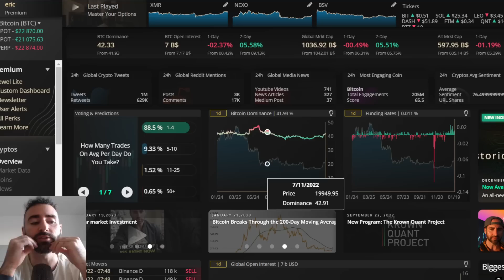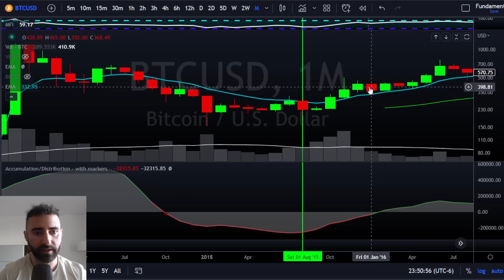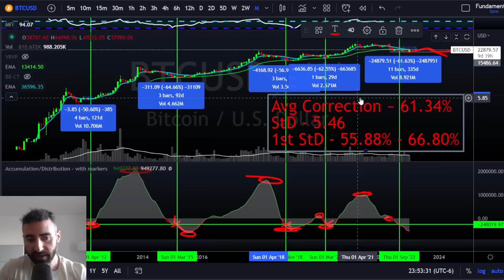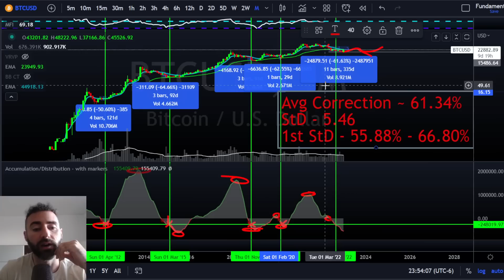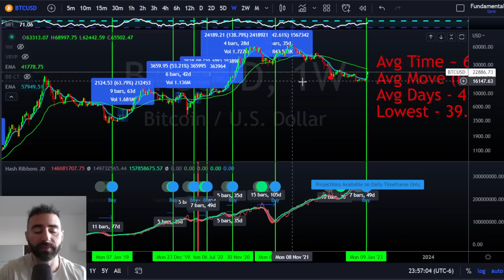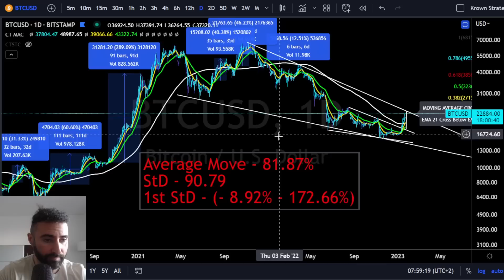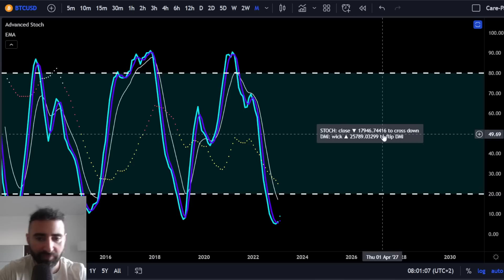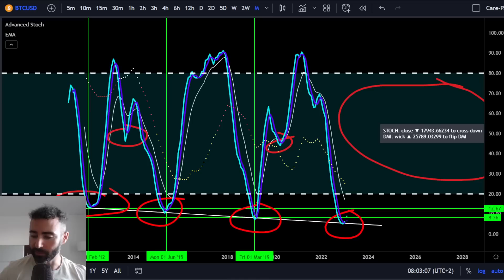Bitcoin The Macro Low Is In For Price [statistics]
$30,030 Deposit Bonus For ByBit (special promotion)
0% Fees on maker orders for both Spot Orders & Derivative Contracts

Regarding the FTX situation please be aware of exchange risks. It would be wise to wait until full proof of assets vs liabilities is presented.

The Krown Quant Project
16 Statistically driven & fully back-tested strategies designed for both trend & range scalping styles with live trades. Not for beginners.

*Programs*

40+ Modules of Video and PowerPoint presentation format over 35 hours long + Bonus Material. Reviews inside.

Indicators Used In This Stream -

00:00 Intro
01:32 BTCUSD Spot Price Monthly Accumulation/Distribution Indicator Analysis & Overview
06:19 BTCUSD Spot Price Weekly Hash Ribbons Indicator Overview & Analysis
09:12 BTCUSD Spot Price 1D Chart for Average Move Statistics to The Upside
12:53 Bitcoin / U.S Dollar Monthly Stochastic Momentum Oscillator Overview & Analysis
14:45 Outro